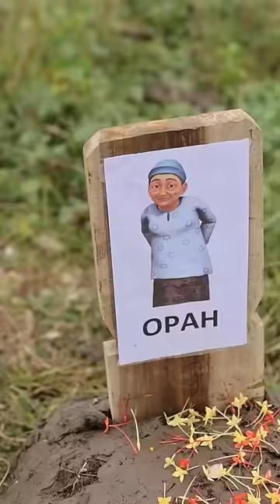Kubur4n opah Upin Ipin